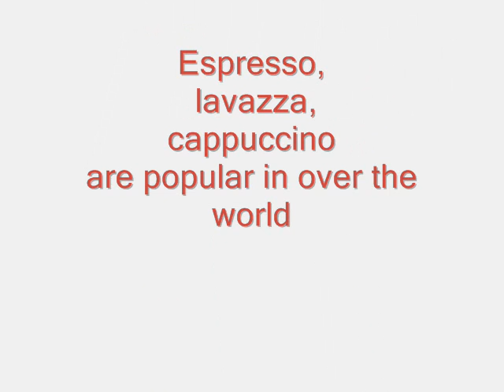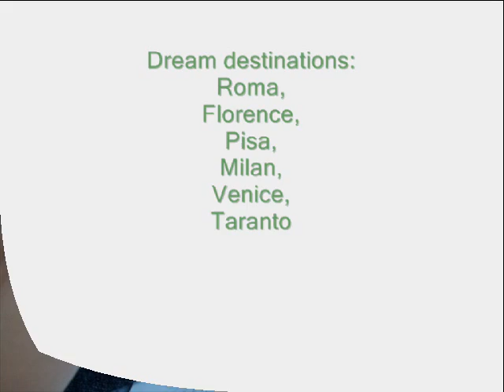what do we know about italia